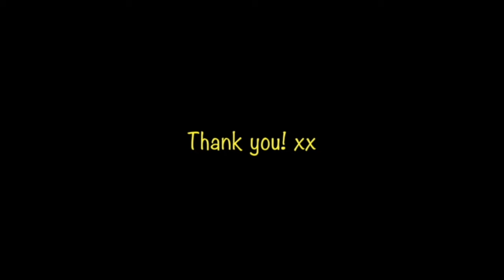Giving is the Best Communication REACTION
That caught me by surprise!